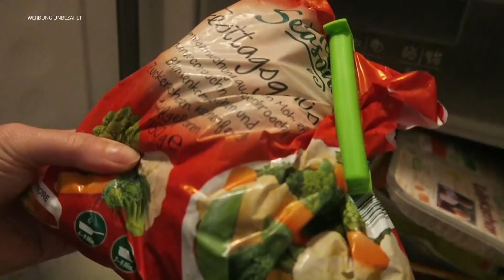AUSGEPOWERT / TÜRCHEN NR. 4 / DAILY VLOG